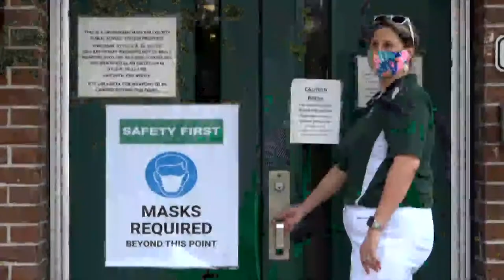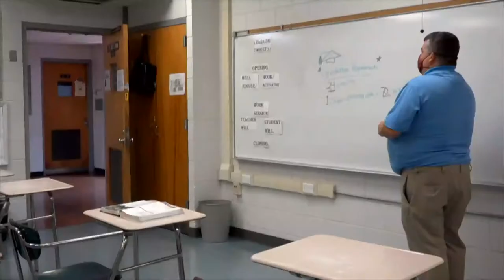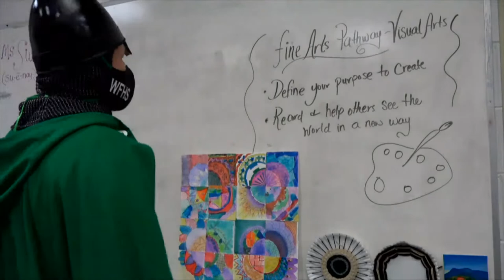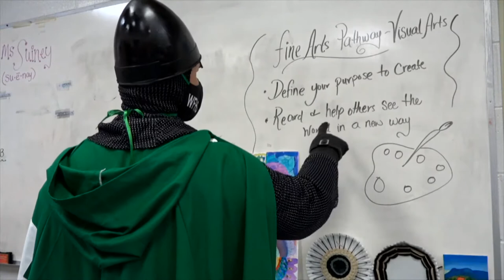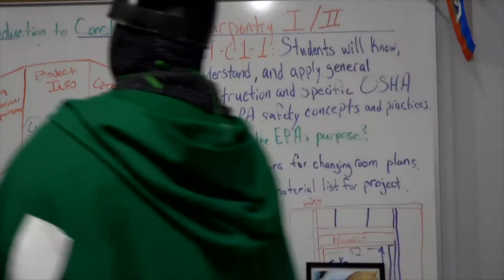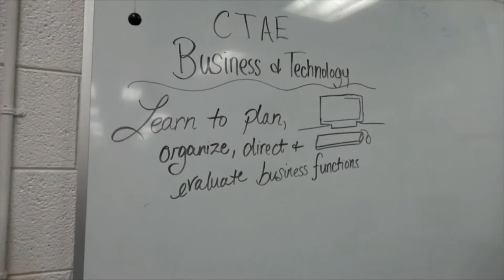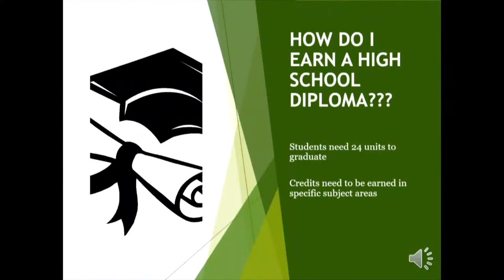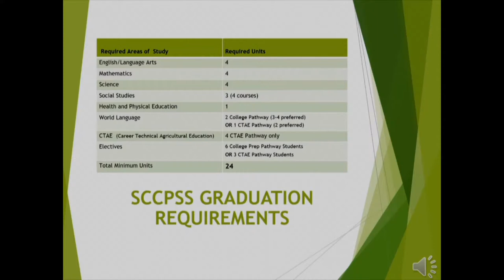Windsor Forest High School Transition Ceremony